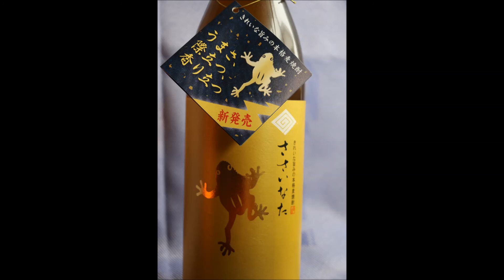ささいなた・・・風羅